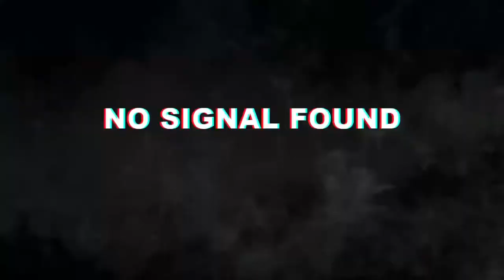BATTLEFIELD V | KILL COMPILATION | ROAD TO BATTLEFIELD 6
kill moment in Battlefield 5